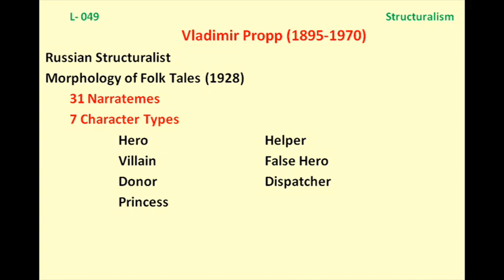C049 Vladimir Propp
Morphology of Folktales
31 Narratemes
7 Characters
Russian Structuralism